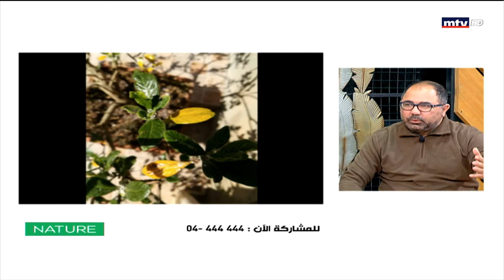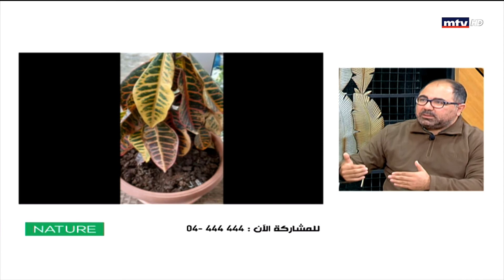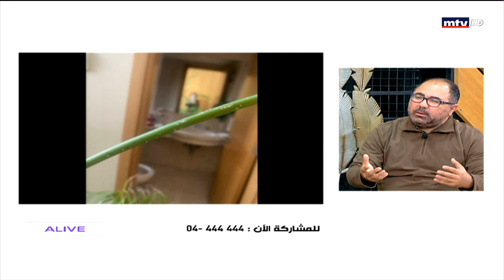Nature - 27/01/2022 - اسئلة المشاهدين